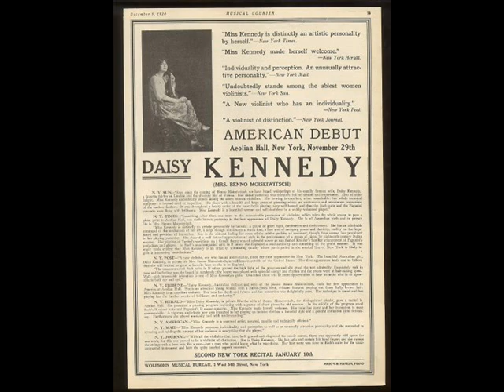Zimbalist: Russian Dance - Daisy Kennedy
Found at damians78s.co.uk, a great site with many wonderful downloads available.

Daisy Fowler Kennedy (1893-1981), violinist, was born on 16 January 1893 at Kooringa (Burra), South Australia, fifth of six children of Joseph Arthur Kennedy, a schoolteacher born in Northern Ireland, and his wife Elizabeth Isabella, née Lorimer, born in South Australia. At the age of 7 Daisy began violin lessons in Adelaide with Mrs R. G. Alderman and in 1906 won a scholarship to the Elder Conservatorium of Music as a student of Hermann Heinicke. In 1908 she played for the visiting virtuoso Jan Kubelik, who recommended that she study in Europe.

After tuition with Otakar Sˇevcˇík in Prague and at the Vienna Meisterschule, she made her début in Vienna in October 1911 and in London two months later. She settled in England in 1912. Equally adept as a recital artist and a concerto soloist, she played regularly with leading orchestras under such conductors as Sir Henry Wood and (Sir) Landon Ronald. Her tours took her to Poland, Bohemia, Austria, France, Hungary, North America and Egypt.

On her tour of Australia and New Zealand in 1919-20 Kennedy was greeted with acclaim. On 17 April 1914 at the register office, Marylebone, London, she had married the Russian pianist Benno Moiseiwitsch, with whom she often performed. The marriage ended in divorce in 1924. On 16 December that year she married the poet and dramatist John Drink-water, also a divorcee, at the register office, Kensington, London.

Kennedy possessed a brilliant technique and striking stage presence, and was much admired for her innovative repertoire. The New York Times praised her `breadth of style', `powerful tone', and `certainty of intonation'. In 1927 she caused a stir when she publicly complained of insufficient rehearsal time for a Promenade Concert engagement in London. The music critic Ernest Newman observed: `I am delighted to find, for once, an artist with the will and the pluck to fight her own battle'. In the late 1920s Kennedy concentrated on her role as wife and mother. She performed less often, although in 1932 she formed the Kennedy Trio with her cousin, the cellist Lauri Kennedy, and his pianist wife Dorothy McBride. She was seriously injured in a motorcar accident in 1937, and her husband died shortly after. Left impecunious, she became the conductor and leader of a light orchestra at the Regent Palace Hotel in London, remaining there until 1950.

Survived by two daughters from her first marriage and one from her second, Daisy Kennedy died on 30 July 1981 at Hammersmith, London, and was cremated. Her ashes were scattered in the Adelaide hills. A woman of independence and determination, she moved in the highest social circles and was famed for her beauty and glamour. Kennedy's Columbia recordings, now rare, are a testimony to her considerable artistry as a musician. Her eldest daughter, Tanya Moiseiwitsch (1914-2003) was an influential designer for the theatre.